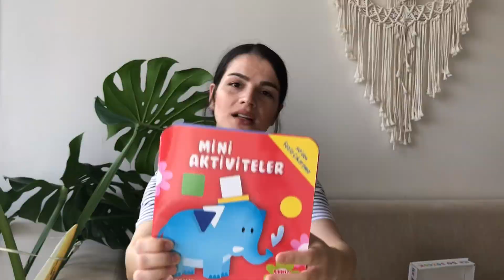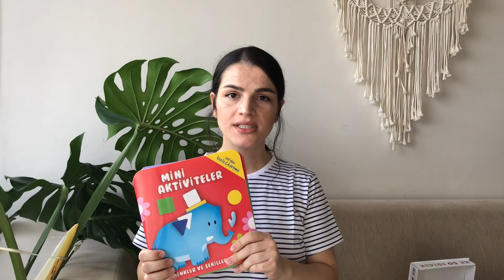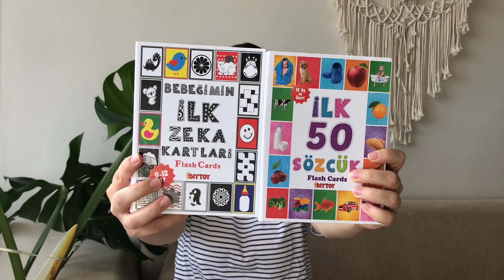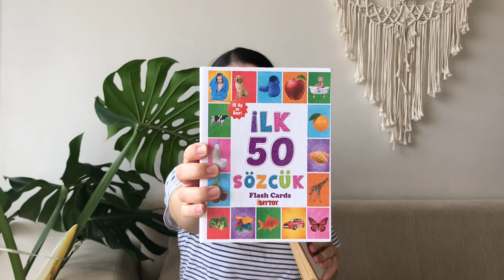Bebek Alışverişim | LCW ebebek İndirim | 4 Aylık Bebek Giyim Aktivite Alışverişi | Annelik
Herkese merhaba
4 aylık bebeğim ve 4 yaşında ki oğlum için yaptığım alışverişten bahsettim umarım seversiniz.
Ürünlerin linkleri